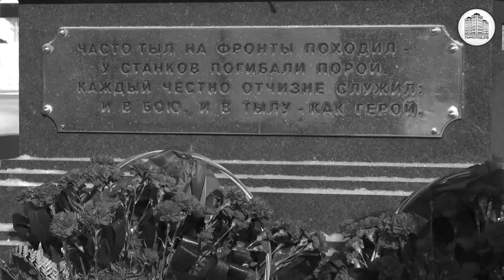В честь подвига ленинградцев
В Новосибирске  в честь трудового подвига ленинградцев, эвакуированных в Новосибирск в годы Великой Отечественной войны, прошел торжественный митинг. В нем приняли участие блокадники и ветераны Великой Отечественной войны, первые лица города и области, депутаты, представители общественных организаций, военно-патриотических клубов, активисты молодежных объединений и школьники.